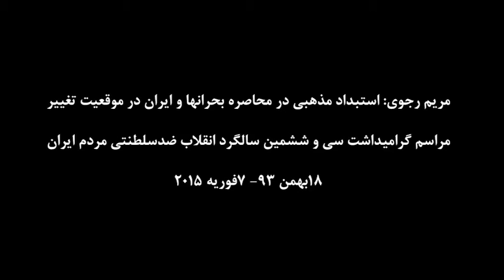مريم رجوي: استبداد مذهبي در محاصرة بحرانها و ايران در موقعيت تغيير- بهمن93-فوريه2015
روز شنبه 18بهمن 1393(7فوريه2015)، به مناسبت سي و ششمين سالگرد انقلاب ضدسلطنتي مردم ايران، كنفرانسي در پاريس با حضور مريم رجوي برگزار شد. در اين كنفرانس شماري از برجسته ترين شخصيتهاي سياسي شركت داشتند و به سخنراني پرداختند.
مريم رجوي طي سخناني ديدگاههاي خود را در باره وضعيت كنوني ايران نو منطقه بيان كرد و به برخي از بحرانهاي لاعلاج رژيم اشاره كرد.